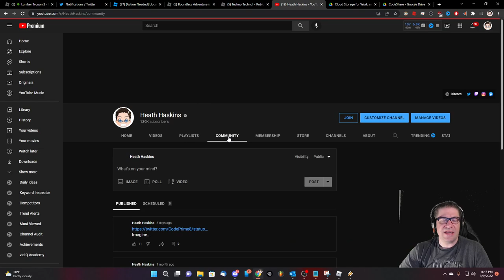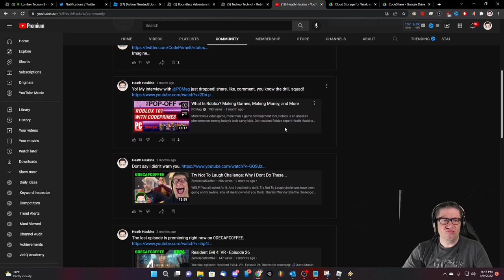Roblox - Lumber Tycoon 2 - Sorry For Ranting. [Base Cleaning]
In this episode of Roblox, Lumber Tycoon 2, I apologize about the copyright rant, and do a base cleaning video. (still talking about the copyright stuff a little) BUT getting some help from MrInternet and his little brother Owl. :) Thank you guys for hanging out with me. Love you all!!!